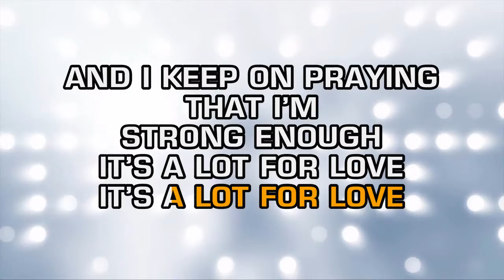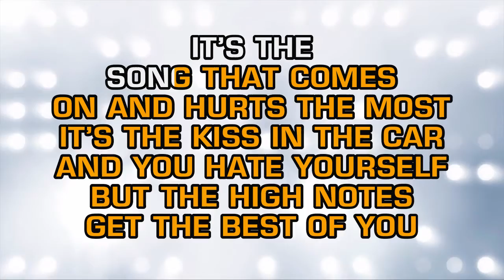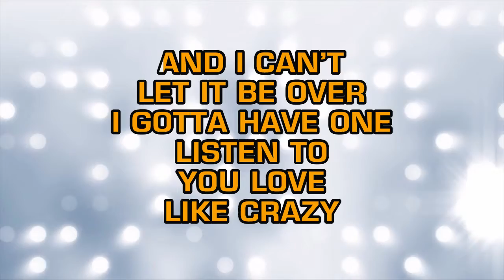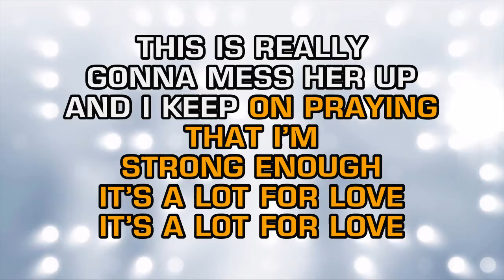Amy Shark - Mess Her Up (Karaoke)